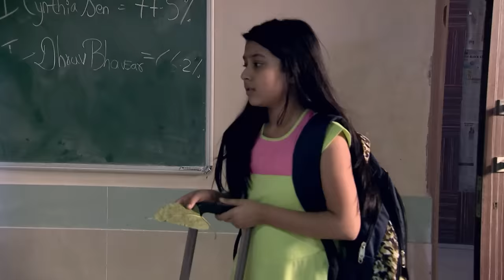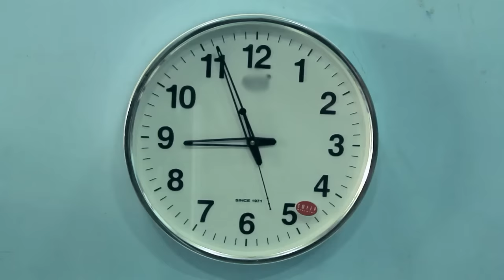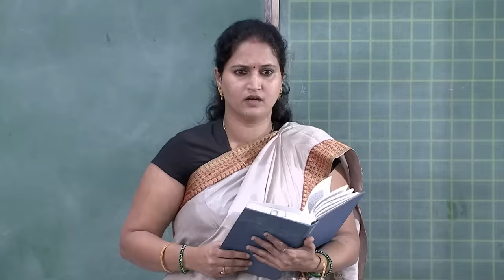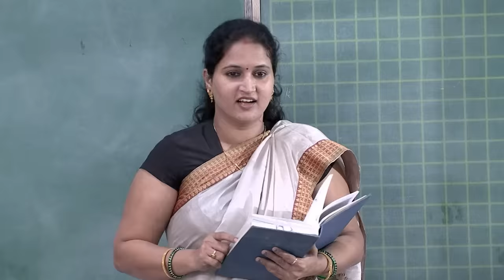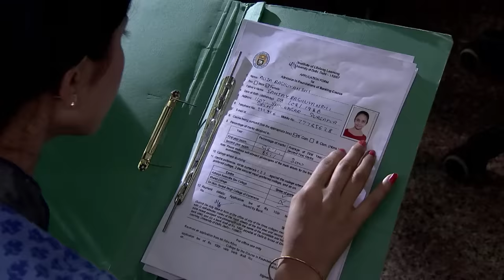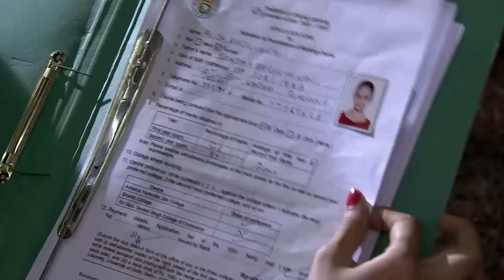Fear Files - फियर फाइल्स - Girls Hostel - Horror Video Full Episode 56 Top Hindi Serial Zee Tv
Show Name : Fear Files
Producer/Star Cast : Sunny Leone, Jannat Zubair Rahmani,Amrapali Gupta.
Episode No : 56

Fear Files - फियर फाइल्स - Girls Hostel - Horror Video Full Ep 56 Top Hindi Serial ZeeTv